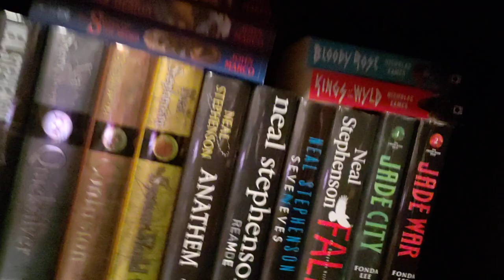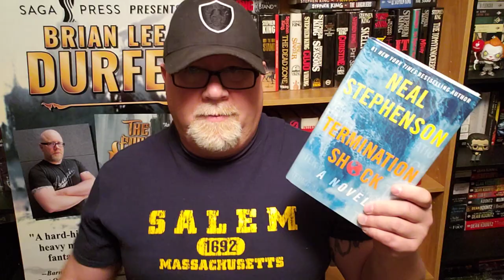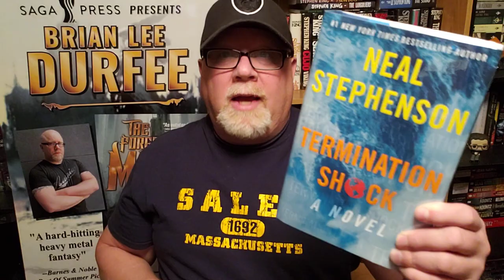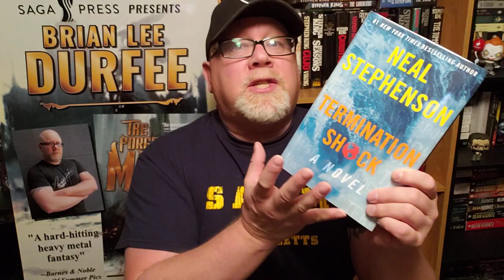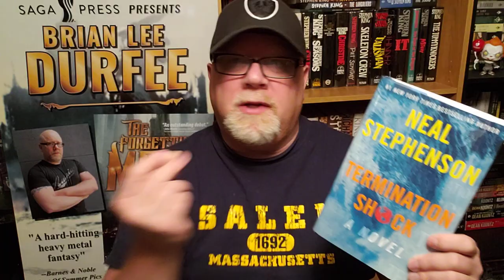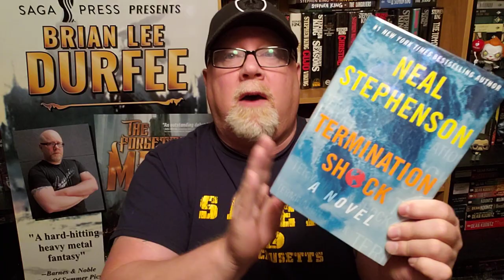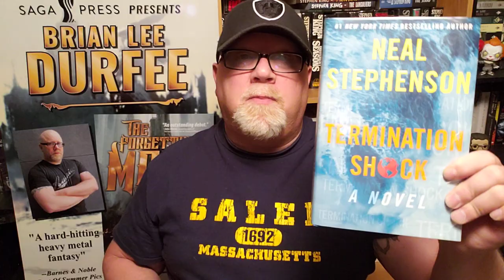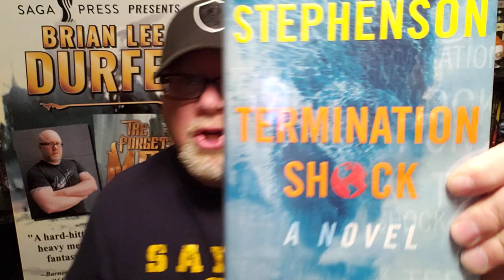TERMINATION SHOCK / Neal Stephenson / Book Review / Brian Lee Durfee (spoiler free)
Wherein our hero Durfee reviews Termination Shock the new thriller by Neal Stephenson.